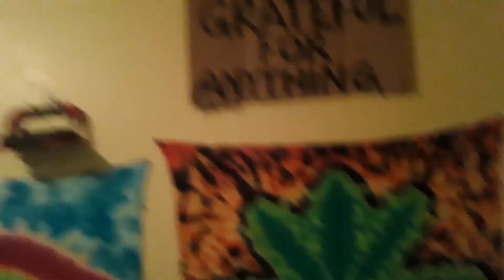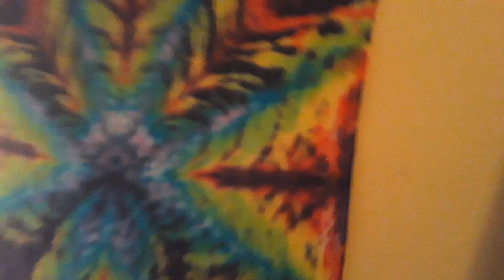Art made by me